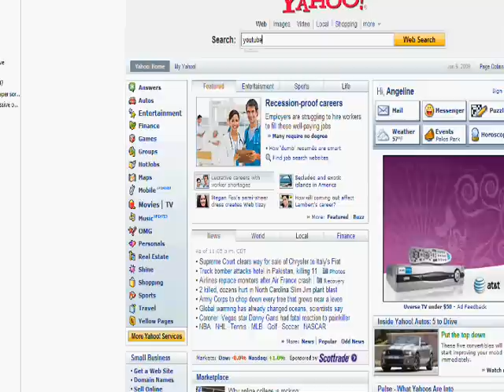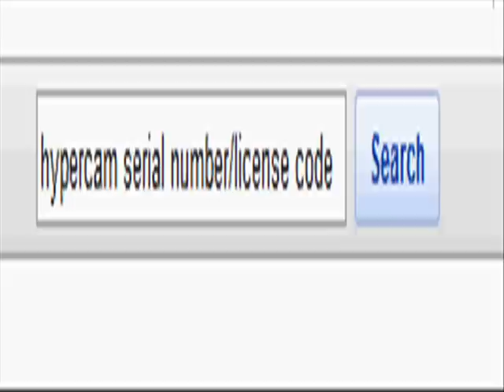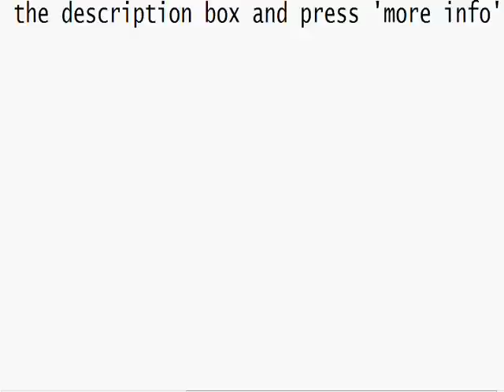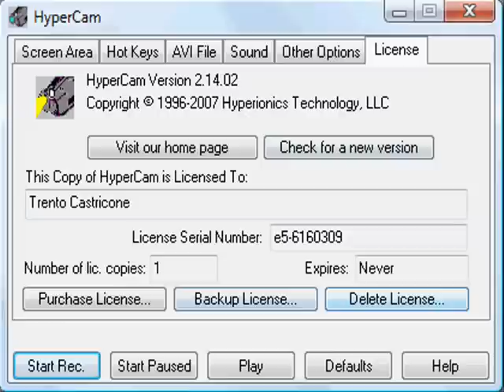How to Register Hypercam 2 (Free, Quick and Easy in 15 Sec!)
=-=-=-=-=-=READ=-=-=-=-=-=-=

i had to do audio swap =P

Info on Video:

Actually you don't have to follow the full steps I put into the video. I made it too complicated. Anyways...just 'Copy' the code below (no pasting), open up 'Hypercam 2', and your set to go.

PD:{HyperCam 2}
LO:{Maria Pavon}
SN:{cb-5655824}
NC:{1}
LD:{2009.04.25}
KI:{HPHS-0}
FS:{1}
KD:{100
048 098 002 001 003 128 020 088
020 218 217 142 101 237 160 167
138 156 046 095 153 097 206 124
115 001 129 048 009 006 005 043
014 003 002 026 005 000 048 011
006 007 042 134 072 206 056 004
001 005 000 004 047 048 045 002
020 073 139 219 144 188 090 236
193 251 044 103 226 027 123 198
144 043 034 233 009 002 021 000
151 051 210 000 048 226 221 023
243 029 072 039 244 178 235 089
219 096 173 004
EK:}

Retrieving of the License Code should be credited to AQ1910's video "Hypercam 2 Serial Number/ License Code" I made this video to advertise his video and to help people register Hypercam.